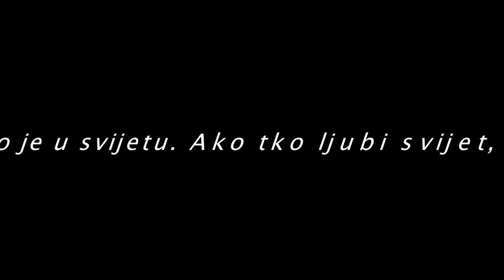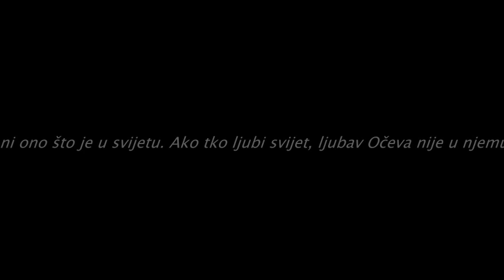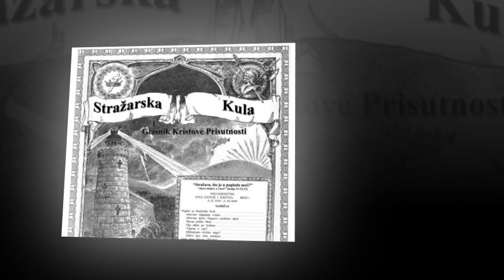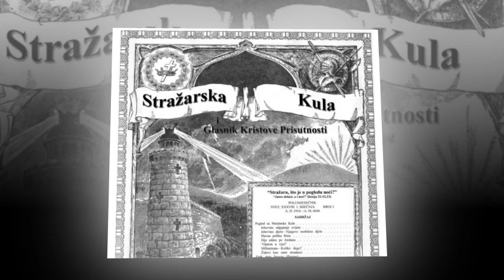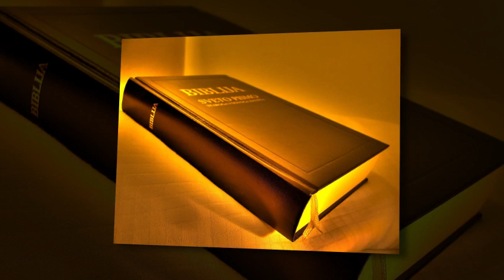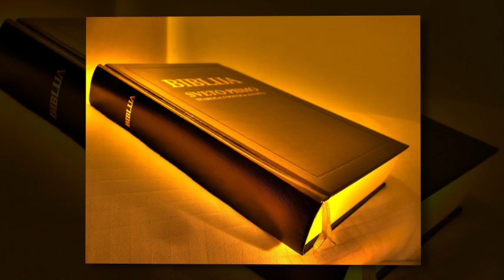DNEVNO ČITANJE SIONSKE STRAŽARSKE KULE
1. PROSINAC 1912
NE LJUBITE SVIJET
„Ne ljubite svijet ni ono što je u svijetu. Ako tko ljubi svijet, ljubav Očeva nije u njemu.” – 1. Ivan. 2:15